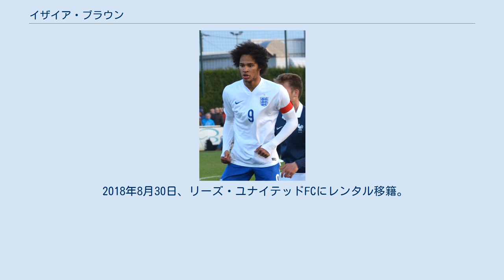イザイア・ブラウン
イザイア・ジェイ・ブラウン（Isaiah Jay Brown、1997年1月7日 - ）は、イングランド・ピーターバラ出身のプロサッカー選手。
リーズ・ユナイテッドFC所属。
 レスター・シティFC、次いでウェスト・ブロムウィッチ・アルビオンFCの下部組織で育成され、2013年5月のウィガン・アスレティックFC戦でプレミアリーグ史上2番目の若さ（16歳117日）でデビューを果たした。
 2013年8月、チェルシーFCに移籍。
2015年5月の古巣・WBA戦で加入後初出場。
 2015年7月、フィテッセにレンタル移籍。
 2016年8月、フットボールリーグ・チャンピオンシップのロザラム・ユナイテッドFCにレンタル移籍。
レンタル期間は当初シーズン終了までだったが、1月にチェルシー側の要望で早期終了となった。
 ロザラム・ユナイテッド退団後、同じチャンピオンシップ所属のハダースフィールド・タウンFCにシーズン終了までの契約でレンタル移籍。
 2017年夏、プレミアリーグに昇格したブライトン・アンド・ホーヴ・アルビオンFCにレンタル移籍。
 2018年8月30日、リーズ・ユナイテッドFCにレンタル移籍。
 各年代でイングランド代表に選出されている。